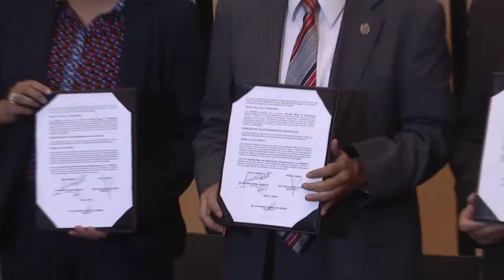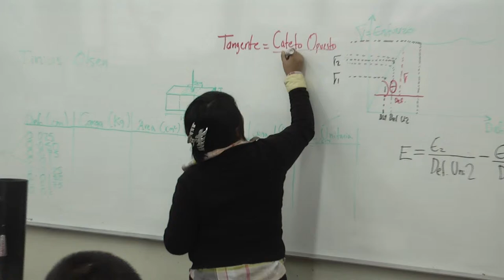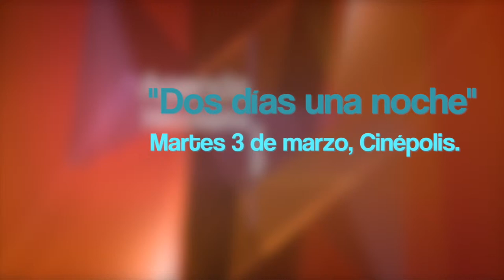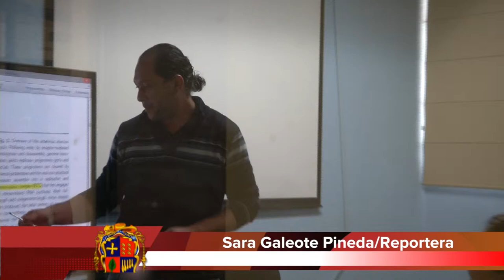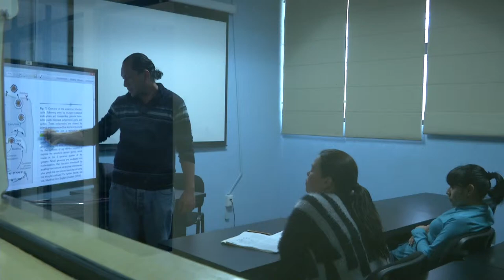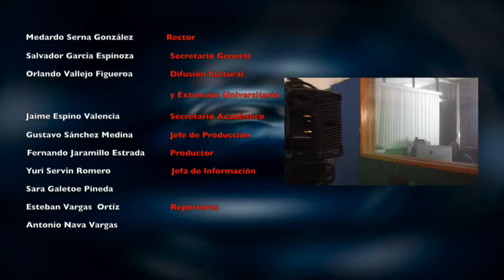LOS NICOLAITAS 1 DE MARZO 2015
Se signó convenio con la Comisión de Derechos Humanos del DF , así como con la de Michoacán, El Rector Nicolaita afirma que los diálogos con con el SUEUM no se ha roto, SANTADER hizo entrega del apoyo para becas a Nuestra Máxima Casa de Estudios. La Universidad Michoacana continúa ubicándose entre las instituciones de mayor oferta educativa en cuanto a estudios de posgrado se refiere.